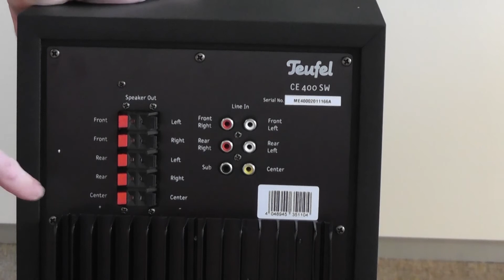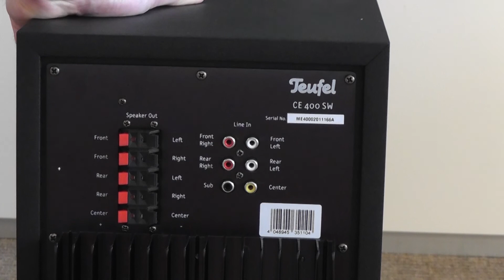Concept E 400 5.1-Set Unboxing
Highlights
PC Surround-Lautsprecher-Set der absoluten Spitzenklasse
Gigantischer Multimedia-Klang im ganzen Zimmer
500 Watt-Verstärker im 5.1-Subwoofer mit 300 mm-Tieftöner
5 Zweiweg-Satelliten-Boxen auf Tischfuß
3 Front-Regler für direkte Kontrolle
Empfohlen für Räume bis 30 m2